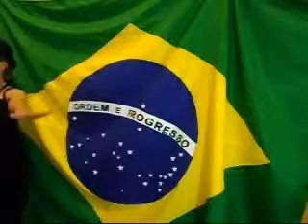LEDA PRADO CANTA E DANÇA MOÇA A MUSICA DO WANDO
BRASILCOMAMOR APRESENTA ENCONTRO COM LEDA PRADO . A JORNALISTA E ESCRITORA LEDA PRADO CANTA E DANÇA A MUSICA MOÇA DO CANTOR E COMPOSITOR WANDO.